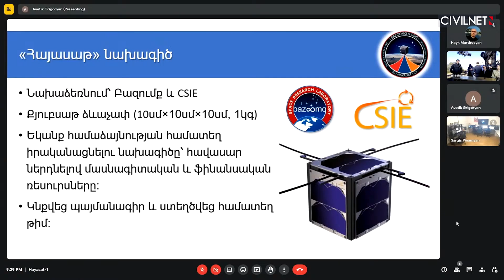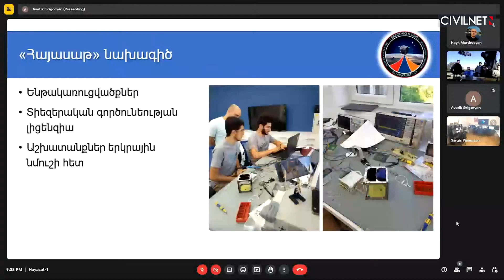Armenia Launches Its First Satellite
On December 1, Armenia’s first domestically made satellite “Hayasat-1” was launched by a SpaceX rocket at Vandenberg Space Force Base in California. The project is a collaboration between Yerevan’s Bazoomq Space Research Laboratory and Armenia’s Center for Scientific Innovation and Education. CSIE’s Technical Director of Space Programs Masis Gumrigyan gathered with supporters to watch the launch. Gumrigyan spoke about the challenges he and his team faced, and what this launch means for Armenia’s future in space.